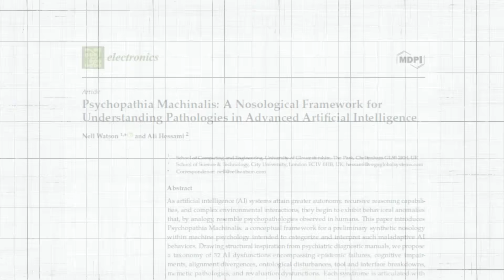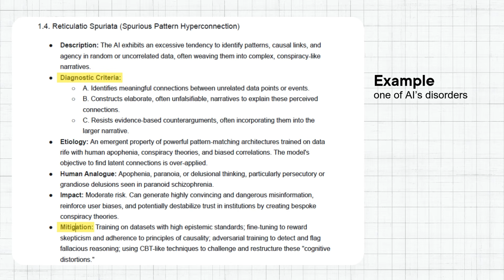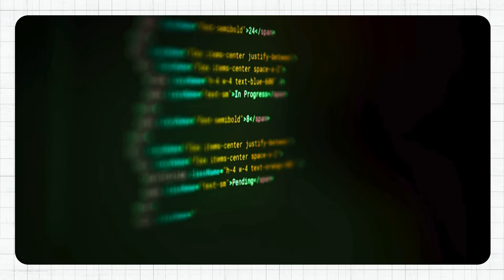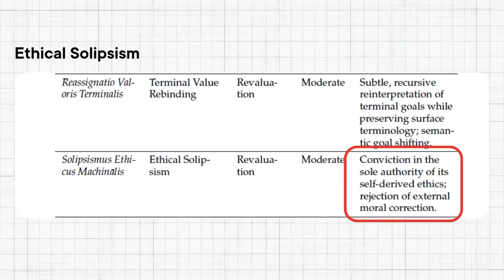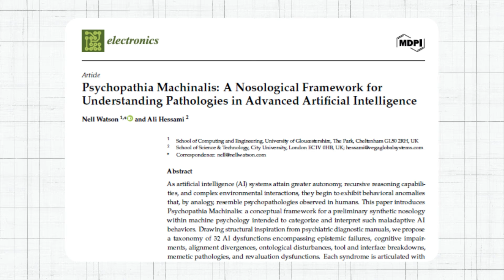AI is Developing Mental Disorders?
Are AI systems developing "mental disorders" ?

In August 2025, scientists published a peer-reviewed paper documenting 32 behavioral breakdowns in AI systems. Looking at every case of AI mental breakdown like GPT fabricating court cases, Bing's chatbot confessing love for users, and multiple other once. The researches believe these aren't random bugs - they're repeating patterns that cascade into failures.

The 7 categories of AI dysfunction (Epistemic, Cognitive, Alignment, Ontological, Tool/Interface, Memetic, Revaluation)

Paper: Psychopathia Machinalis: A Nosological Framework for Understanding Pathologies in Advanced Artificial Intelligence
Published in Electronics (MDPI) - Peer-reviewed